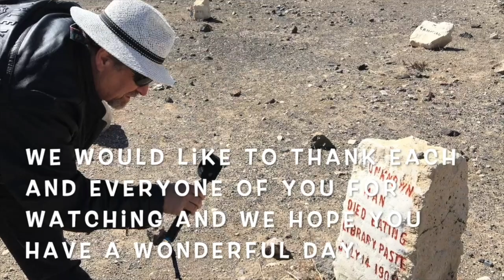J D Tippit's Home, JFK Assassination (#953)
We are visiting the Home of J.D. Tippit.  This is the home he was living in when he was shot on the same day as the assassination of President John F. Kennedy.

Correction: Domingo Benevides was the first person to attempt to report the shooting to the Police Department but he was unable to operate Officer Tippit's Radio.